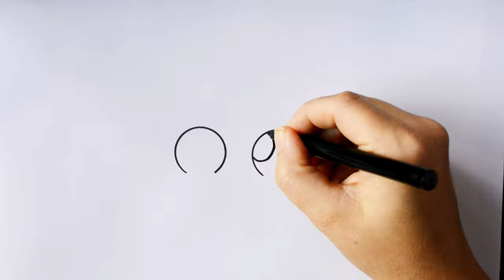HOE TEKEN JE EEN SCHATTIGE STER? KAWAII LEREN TEKENEN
Vandaag gaan we een schattige ster tekenen!

Mijn tiktok account : @craftmama

Stuur me een kaartje of een brief:
Craftmama
van Peltstraat 44
6301 JV Valkenburg ad geul

✿Q & A ✿